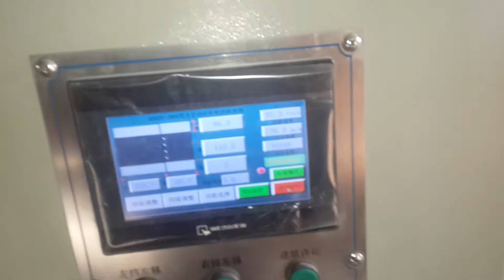93片 全自动订箱机